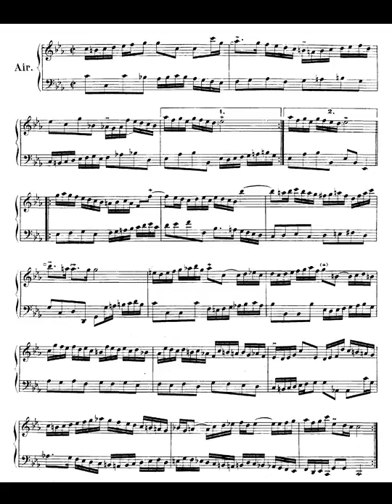J.S. Bach. Suite francesa nº 2 en Do menor Aria BWV 813 Partitura E Interpretación